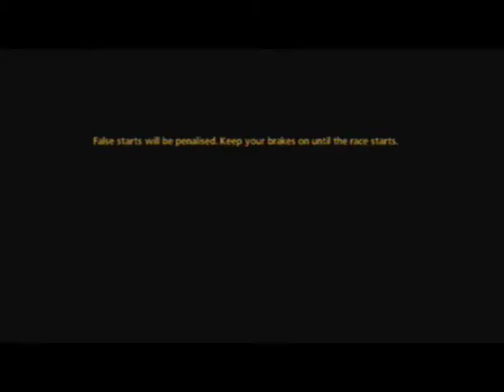cape Race1 short